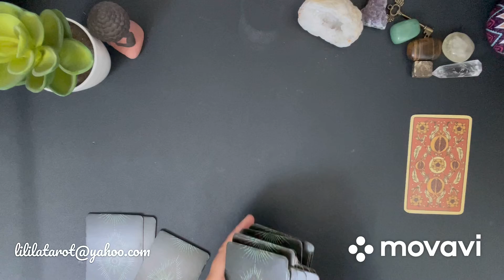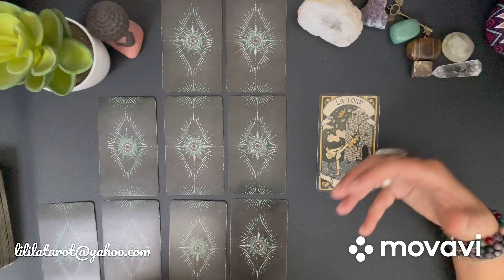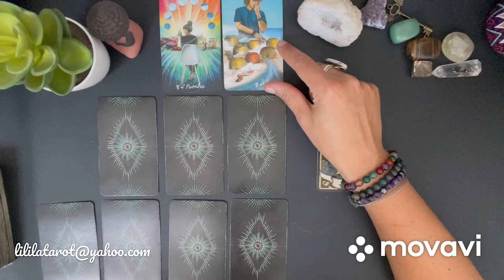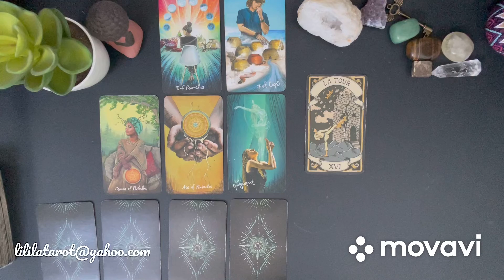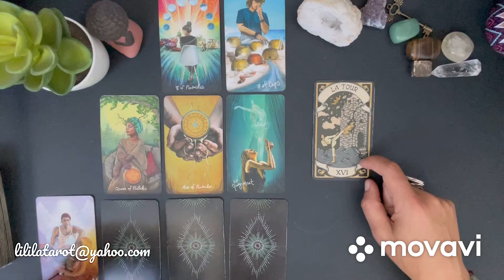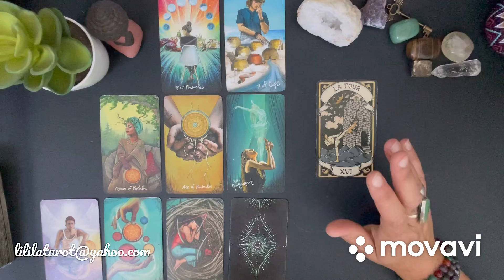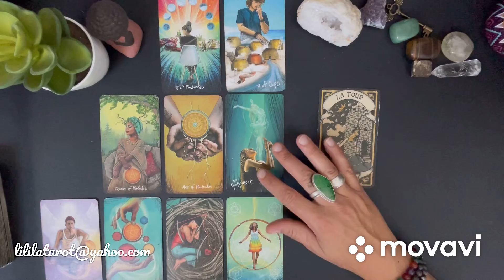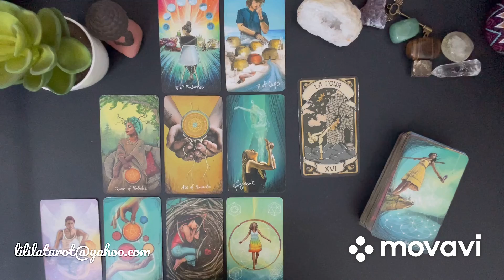Une transition importante - LION 🌸 SEPTEMBRE 2022